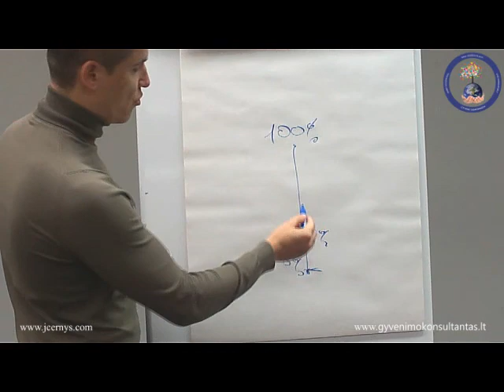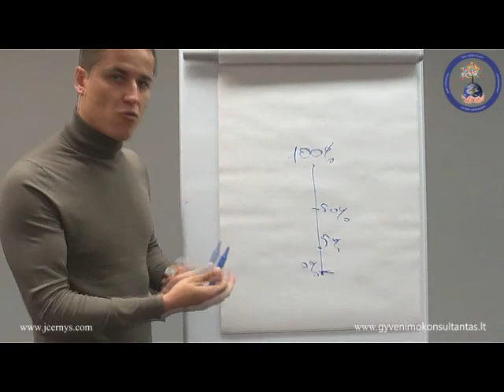Jevgenijus Černyš. Что такое - Правда? Есть ли она одна?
Проект Евгения Чернышa «Школа осознания себя»
Первая в мире духовная онлайн школа саморазвития:

- узнай то, чему не учат в школе
- научись сбалансировать духовный и материальный мир
- стань хозяином своей жизни